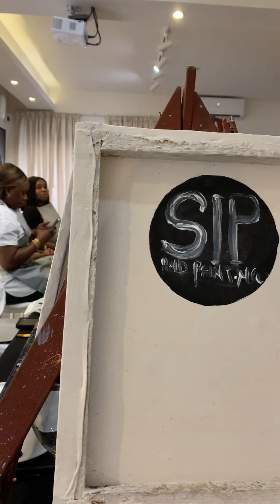Sip and Paint . NG At The Dew Centre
Sip and Paint . NG Takes you on a tour to The Dew Centre in Lekki Phase I
Its an unforgettable experience that helps soothe your mind!

Sip and Paint . NG  combines the fun and relaxation of a party with the challenge of a class.
It's guided by an Art Instructor!
Every Guest will work at individual easels to create a masterpiece that is suitable for framing.

Unwind with us!

We encourage conversation and laughter rather than serious focus.
We look forward to having you all at The Dew Centre Every Saturday!

We provide Bottomless Wine, Canapes, Art Instructor and Art Supplies.
For guests that don't drink we have Freshly squeezed Juices and Bottled Water.
 Tickets Available!